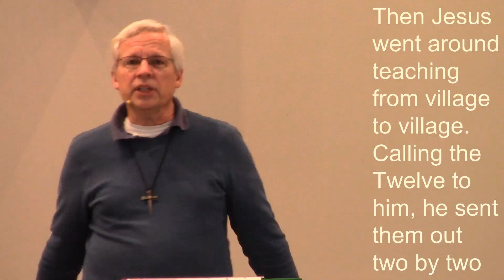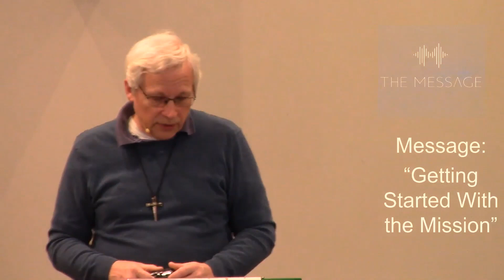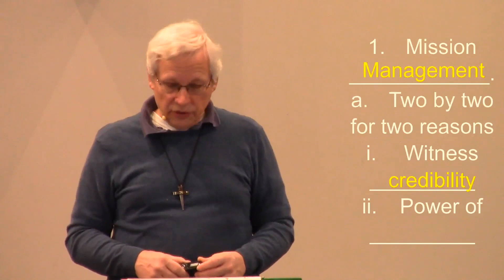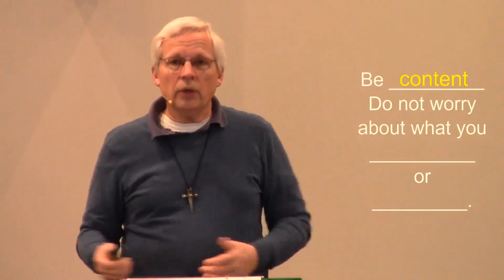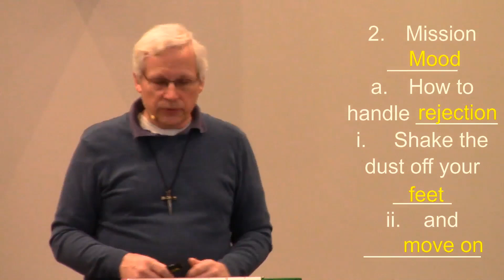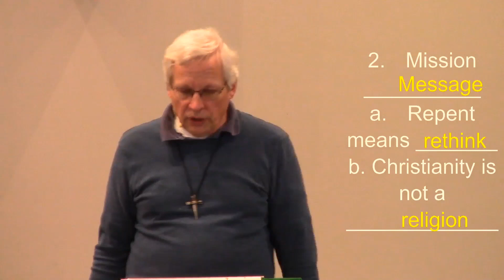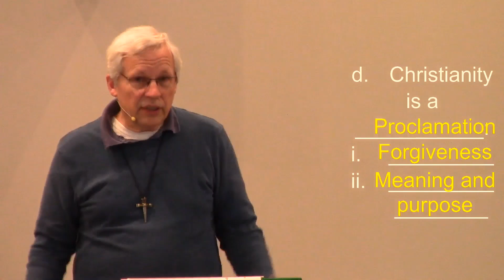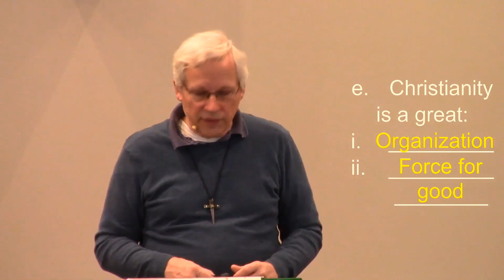02 20 2022 Getting Started